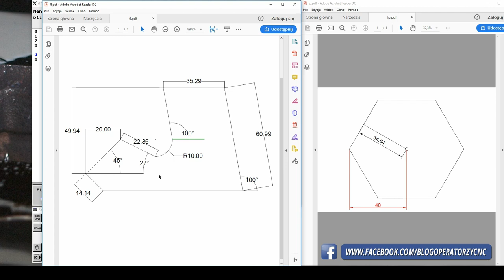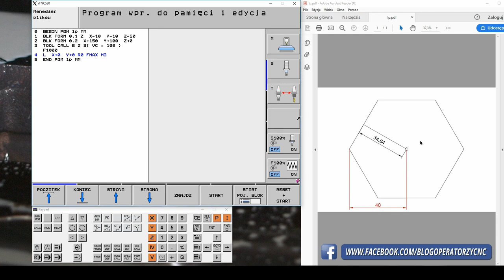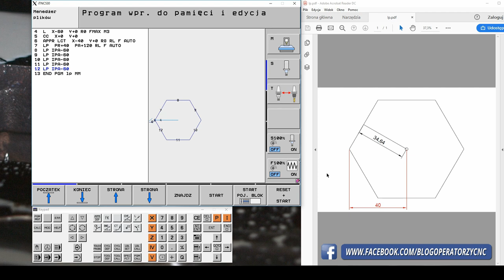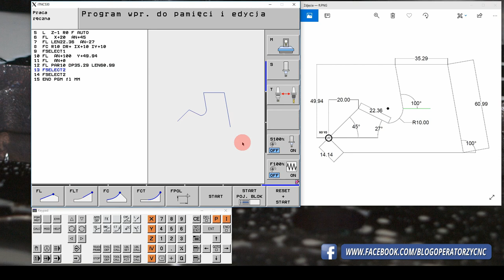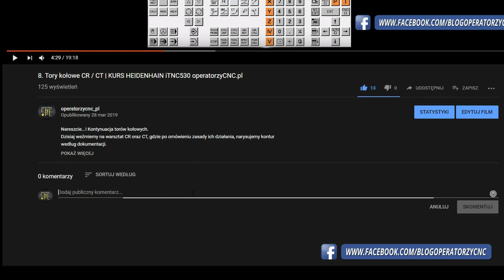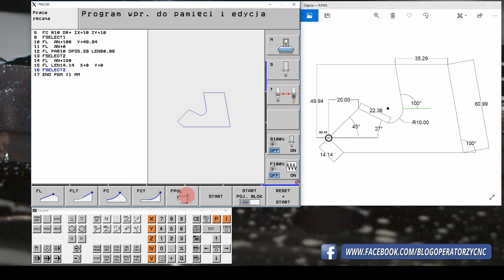Podstawy programowania funkcji FK - FL CZĘŚĆ 1 | KURS Heidenhain iTNC530 | operatorzyCNC.pl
FK co oznacza dosłownie "swobodne konturowanie". Swobodne do tego stopnia, że bez podawania wszystkich danych jesteśmy w stanie narysować dowolny kontur.
Dzisiaj zrobimy wprowadzenie do FK w formie zapoznania się z tworzeniem prostych FL. Do tego celu użyjemy:

- współrzędnych XY
- LEN (długości prostej)
- AN (określając kąt)
- PAR / DP (tworząc prostą równoległą w określonej odległości)

Interpolacja liniowa ze współrzędnymi biegunowymi od 0:52
FK od 5:31

Wsparcie w formie polubień filmu czy fanpage'a, oraz subskrypcji kanału jest niezwykle istotne dla twórców, więc prosiłbym o reakcję na film jeżeli był w jakimś stopniu pomocny :)

Jeżeli nie jesteś usatysfakcjonowany treścią zawartą w filmie i są pewne niedomówienia, napisz o tym w komentarzu oraz zajrzyj na bloga Jeżeli masz jakieś pytania dotyczące filmu możesz również napisać na